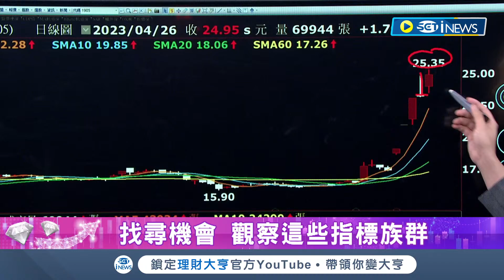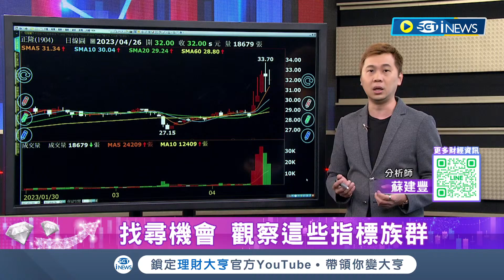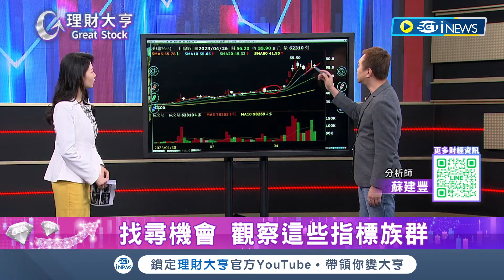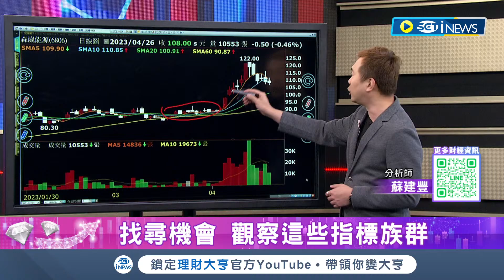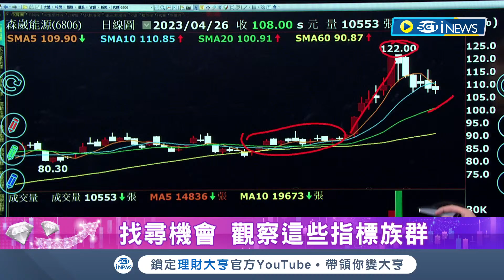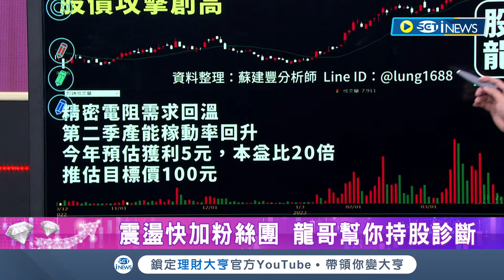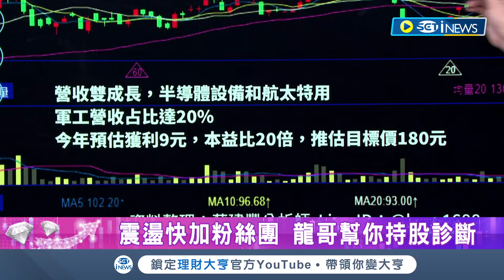找尋機會，觀察這些指標族群 震盪快加Line，龍哥幫你持股診斷｜李昕芸主持 ft.蘇建豐｜【理財大亨 精華版】20230426｜三立iNEWS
蘇建豐 精華影片內容標：
1.台股等待正式止跌，好股票被錯殺有投資價值
2.找尋機會，觀察這些指標族群
3.震盪快加Line，龍哥幫你持股診斷